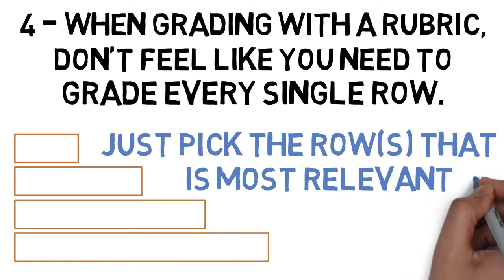Grading Hacks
Visit 5amTeacher.com for instructional coaching resources.